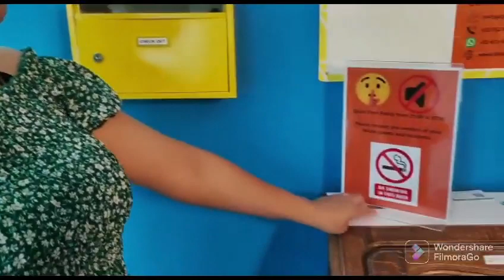جولة بمدينة بروكسل ليلا نهار زيارة grand plas ومرورا ب مدينة monse ب بلجيكا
‏فيديو من لا حول ولا قوة الا بالله